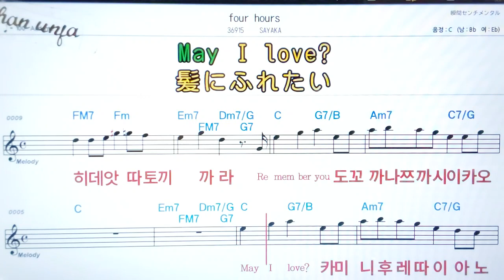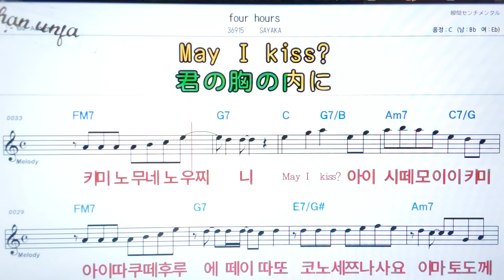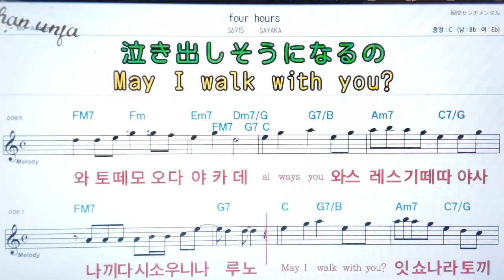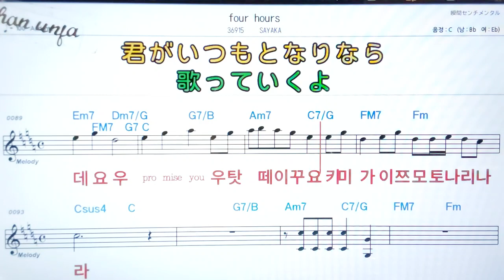Four house/Sayaka💖日本の曲( 한글 발음)악보, 코드, ,가사,Karaoke*카라오케 반주